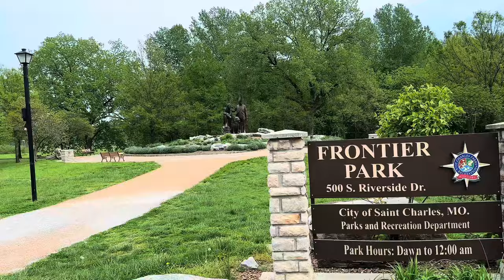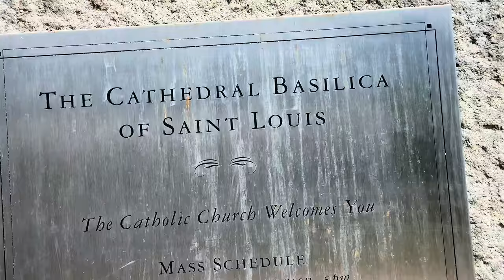LOUIS & CLARK And ST LOUIS BASILICA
Touring two St. Louis areas ￼we find the “Cathedral of the St. Louis Basilica” and a monument to the “Lewis and Clark” expedition. (Most fascinating). I hope you enjoy this video.